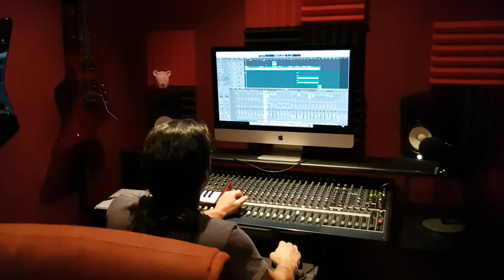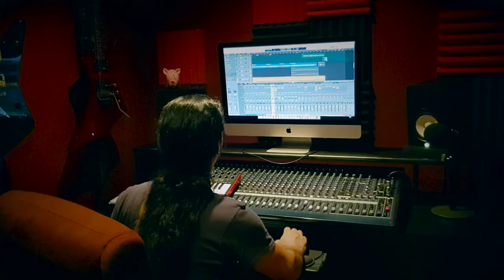El Niño y la pandereta-Jose Antonio Silverio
Hay hombres que luchan un día y son buenos,
hay quienes luchan un año y son mejores,
hay quienes luchan muchos años y son muy buenos,
pero hay los que luchan toda la vida, esos son los imprescindibles.